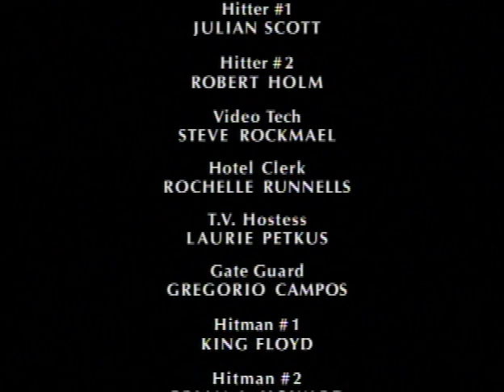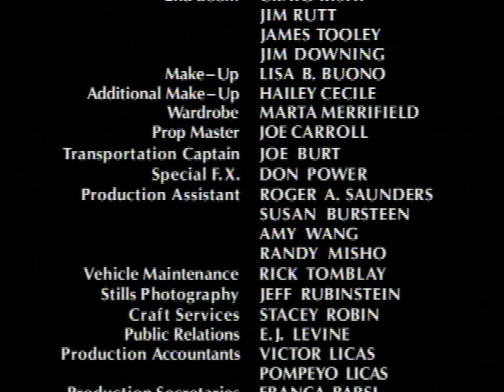Quiet Fire 1991 lektor PL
Jesse Palmer jest weteranem wojny w Wietnamie. Ten samotnik pragnie zniszczyć skorumpowanego kandydata na senatora, J. Williama Whelana. Wkrótce ginie najlepszy przyjaciel Jesse'go, a jego samego ktoś wielokrotnie próbuje pozbawić życia. Jego celem staje się zdemaskowanie Whelana, zanim ten znów wygra wybory.